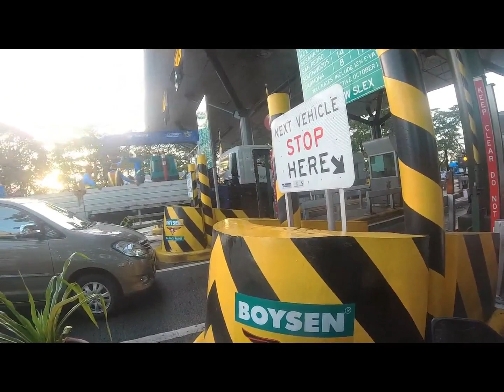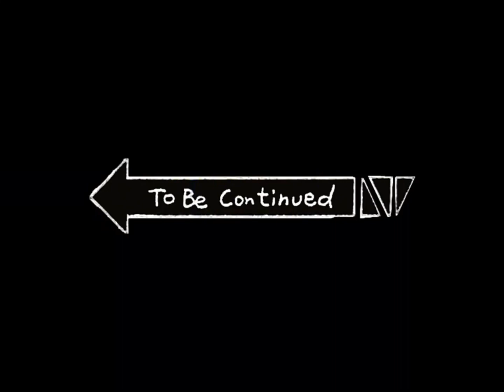Ride to Lemery Batangas PART 1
We Really Appreciate Your THUMBS UP. AND PLEASE HIT THE BUTTON